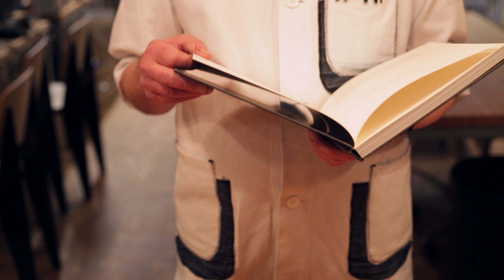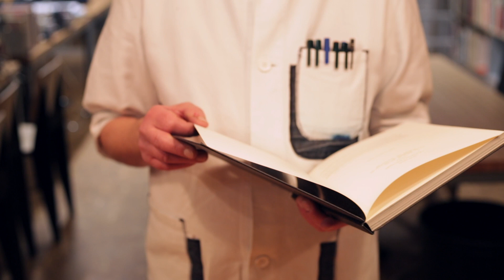Steidl Discoveries: Roni Horn - Arctic Circles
Discover our vintage book gems and their stories told by Gerhard Steidl

Arctic Circles is the eighth book in Roni Horn’s ongoing “To Place” series of publications, which takes as its starting point Iceland and Horn’s experiences there. “To Place” displays the spectrum of Horn’s diverse practice, from watercolor, graphite and typographic drawings to photographs; Arctic Circles comprises photos gathered around a reading of the Northern Horizon as a collection of cyclical and circular events. The books to date in the coveted “To Place” encyclopedia are Bluff Life (1990), Folds (1991), Lava (1992), Pooling Waters (1994), Verne’s Journey (1995), Haraldsdóttir (1996), Arctic Circles (1998), Becoming a Landscape (2001), Doubt Box (2006) and Haraldsdóttir Part Two (2011).

First edition of 1998